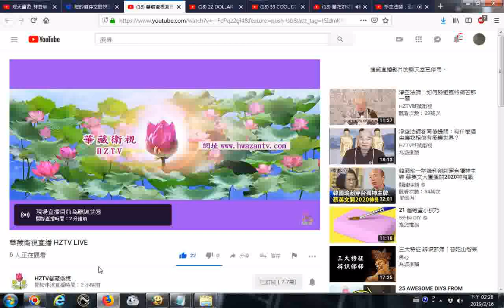華藏衛視直播 HZTV LIVE20190216